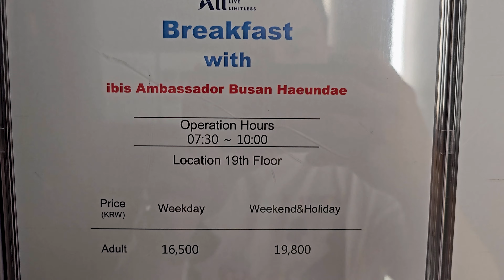Breakfast Experience at ibis Ambassador Busan Haeundae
Selamat datang di video Breakfast Experience kami! Kali ini, kami akan mengajak Anda menikmati pengalaman sarapan yang menyenangkan di ibis Ambassador Busan Haeundae, salah satu hotel terbaik di Busan. Terletak di area Haeundae, hotel ini menawarkan suasana yang nyaman dan modern, serta berbagai hidangan sarapan yang lezat untuk memulai hari Anda.

Di video ini, kami akan mengeksplorasi berbagai menu sarapan yang tersedia, dari makanan khas Korea seperti bibimbap dan kimchi, hingga pilihan internasional seperti roti panggang dan buah segar. Kami juga akan mengulas kualitas dan rasa makanan yang disajikan, serta suasana restoran yang terang dan bersih, cocok untuk bersantai sebelum memulai aktivitas sehari-hari.

ibis Ambassador Busan Haeundae dikenal dengan pelayanan yang ramah dan fasilitas yang memadai, menjadikannya pilihan tepat bagi Anda yang ingin menikmati sarapan dengan pemandangan indah di sekitar Haeundae. Jika Anda berencana menginap di Busan, hotel ini bisa menjadi pilihan yang tepat dengan suasana yang nyaman dan pilihan sarapan yang menggugah selera.

Tonton video ini untuk melihat pengalaman lengkap kami di hotel ini, dan jangan lupa untuk like, komen, dan subscribe untuk mendapatkan lebih banyak informasi tentang kuliner sarapan di hotel-hotel menarik lainnya!